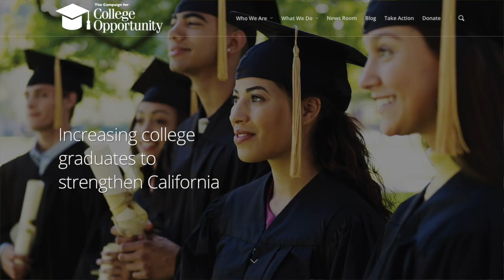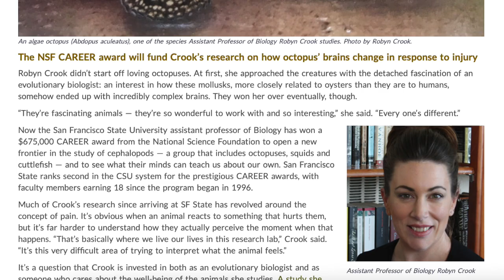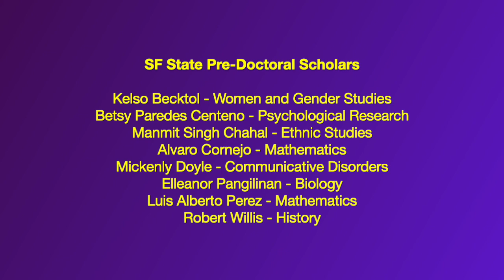Spring 2022 Welcome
President Mahoney welcomes the campus community and reflects on recent accomplishments as we return to in-person instruction.